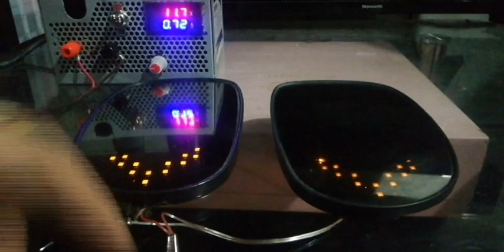How to install led arrow light on your car side mirrors (Filipino Commentary)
On this video, I will show you how to install led arrow lights on side mirror (on this case it will be on my Nissan sentra (yr.2002)), this may vary depending on the car brand and model, but basically around 70% similar with other make, model and similar mechanism .